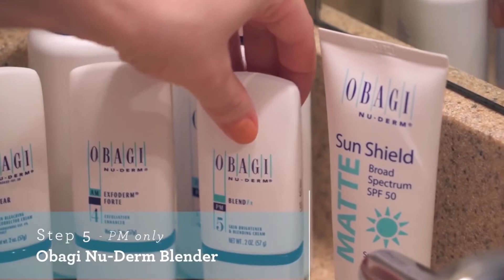NADARA - OBAGI - Nu Derm A Step by Step Routine for Dark Spots